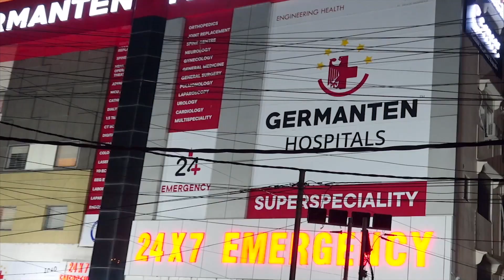Vizag Police Exposes Human Trafficking of Youth to Cambodia | IND Today